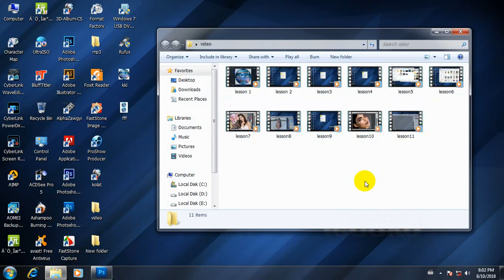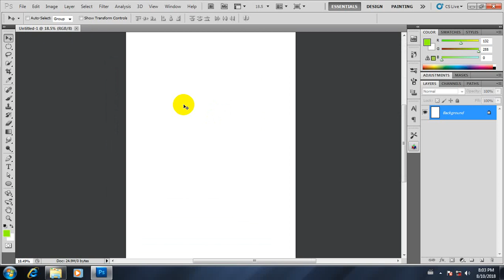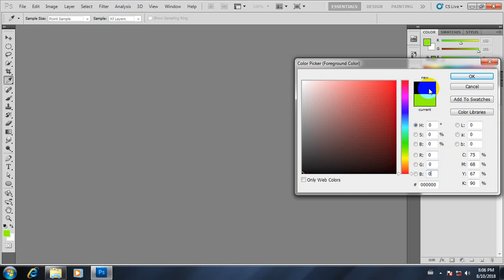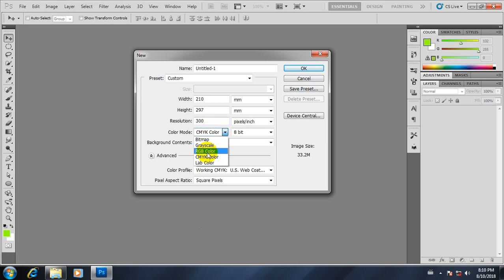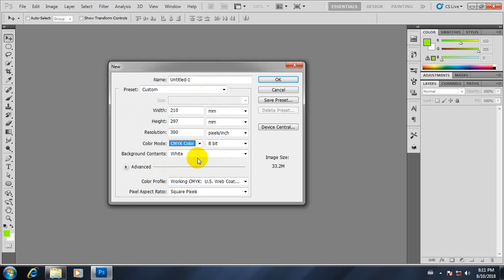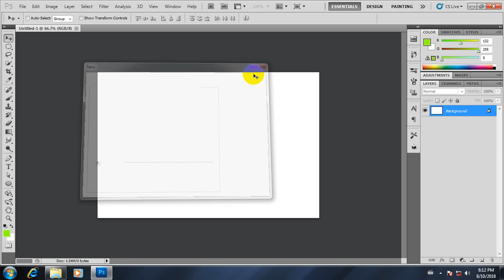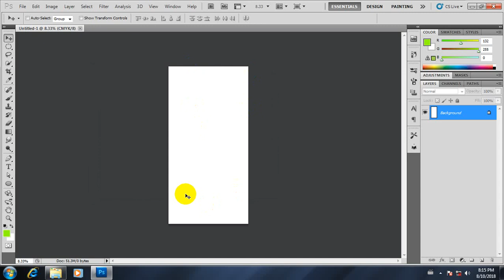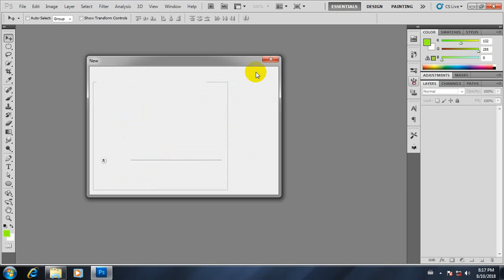အပိုင်း 12 Adobe Photoshop အခြေခံများ မြန်မာဘာသာပြန်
သင်္ခန်စာတော်တော်များများ လေ့လာခွင့်ရပြီးနော်..
ကွန်ပျူတာ နဲ့ပါတ်သက်တာတွေ အများကြီးပါ။
သချို့သောနေရာတွေမာ Free မရပါ ဒါပေမဲ့ Free ဆို လူတွေက
အထင်သေးချင်ကြတယ်.. ဒီမာကတော့ Free ပါပဲ..
လေ့လာဖူးသူတိုင်း သိပါလိမ်မယ်နော်..
လိုအပ်မယ်ဆို Share သွားလိုက်ပါ။
မသိတဲ့သူတွေလဲ သိသွားအောင်လို့ပါ။ စိတ်ကြိုက်Share နိုင်ပါတယ်။
မလိုအပ်ဘူးဆိုရင် လဲ ကျော်သွားလိုက်ပါ။

Adobe Photoshop အခြေခံ သင်္ခန်းစာများ မြန်မာဘာသာပြန် "
ဒါက နှောက်ထပ် အခြေခံ သင်္ခန်းစာပါ ထပ်လေ့လာလို့ သင့်ပါတယ်။

အားလုံးအဆင်ပြေကြပါစေ...

Adobe Photoshop နဲ့ပါတ်သက်တဲ့ နည်းပညာတွေ
ကွန်ပျူတာဆော့ဝဲလ် နည်းပညာ ဒီလိုနည်းပညာနဲ့ပါတ်သက်တဲ့
ဗီဒီယိုတွေ အဆင်မပျက် အမြဲတမ်းတင်ပေးသွားမာပါ ဆက်လက်အားပေးကြည့်ကြပါအုန်းနော်...
အားလုံးကျေးဇူးအရမ်းတင်ပါတယ်။